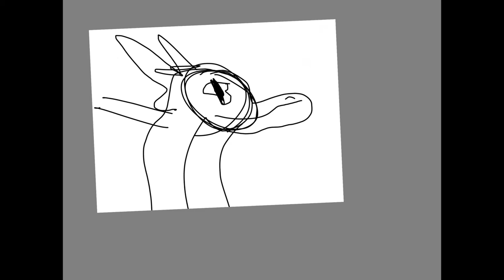Speed paint Burrito the silkwing the best OC alive (wth)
This is a speed paint of Burrito the silkwing he’s the BEST OC Alive (not) but yeah he’s very derpy but idk